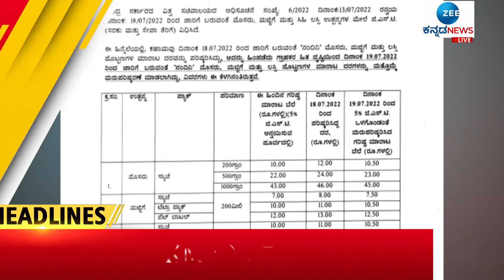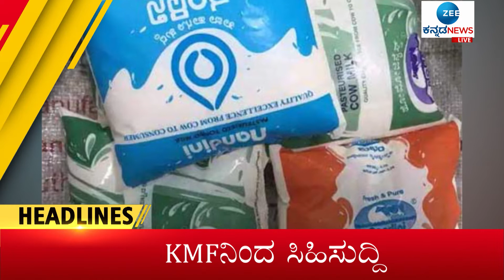Zee Kannada News Headlines || 9AM (19-07-2022)